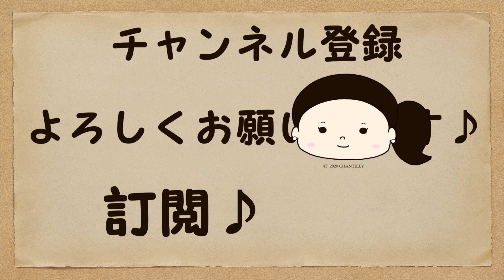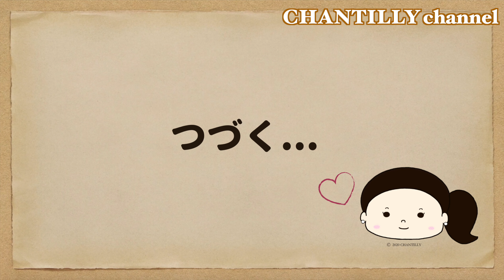エシカル男子に聞く”エシカル”vol.1-稲葉哲治さん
◆ 撮影場所 ◆
〔エシカルペイフォワード / ethicalpayfoward〕

◆ サムネイルの写真の服装 ◆
シェリーココ　（アフリカベナンのアフリカ布から作られた浴衣）

◆ 動画内のTシャツ ◆
ジャミン

◆ Guest Profile ◆
〔 稲葉哲治 Inaba Tetsuji 〕

エシカルペイフォワード　プロデューサー
サーキュラーHR　編集長
NPO法人GEWEL　理事
EDAYA
SOIF　共同代表
Waris　コンサルタント

◆ A little story ◆

ゲストの稲葉哲治さんとの出逢いは、エシカルに詳しい友人を通じて知り合いました。最初にお会いしたのは2019年８月でした。その時点で既にyoutubeで日本と台湾をシェアしたいと言っていた私 シャンティでした

稲葉さんは博識なお方です。稲葉さんの発信などからたくさんのことを教えて頂いています。そんな稲葉さんに「エシカル」について、フリーにお話を頂きました。

お話の内容がかなり濃く、時間も長めな動画です。私にとって知らない事がたくさんありました。聴き慣れない言葉もただありましたが、分かるようにお話してくださったので、新しい思考を知る事ができました。

日常の中で、目に見えない流れを語源化した様な・・
全てのお話を聞き終えたら、一冊の本を読破した様な・・
聞き手によって様々な感覚になると思います。

私たちがどんなエシカルな選択をし、未来へつなげていくのか。と今多くの方が思い抱えている課題ではないでしょうか？そんな課題へのヒントになる様な大切な大切なお話です。

どうぞ、Vol.3までお付き合い願います。

◆ My Profile ◆

Chantilly (シャンティ)/ akane

◆ A few words of greeting ☺︎ ◆

ごきげんよう.Chantilly channel へようこそ.
個人の好みではありますが
遊びながら・学びながらシェアをします.
このチャンネルで多くの粋な方と出逢えることを楽しみにしています.
チャンネル内でご興味のある動画を見て頂き楽しんで頂けましたら嬉しいです♪
大家好,歡迎您到Chantilly channel .
在這頻道由我Chantilly的喜好來玩又學習而介紹各種事情.
希望通過這頻道認識許多的人.
在頻道內有您感興趣的視頻的話,我很榮幸.

◆ Check here for other sites 🔍 ◆

※言語について / 關於語言

日本語と中国語で配信します.
但し撮影・編集を優先して字幕は後から加えます.
かなりタイムラグがあるかもしれませんが
分身の術が使えないため地道に行っていきます(*´-`)
這頻道會用日文跟中文播放.
可是因為優先撮影・編輯所以字幕是之後才追加.
可能有相當的時間滯後.
我不是忍者不會用分身術,所以只好踏實地進行(*´-`)

※コメントについて / 關於感想

コメントは全て読ませて頂きます.
ぜひアナタのお薦めも教えてください.
チャンネル内でご紹介するかもしれません♪
ご感想を聞かせて頂けると嬉しいです.
活動をより頑張れますので
ポジティブなコメントを受け付けております♡
我會讀所有的評論.
請告訴我您的推薦,有可能會在頻道內介紹.
如果能得到您的感想的話我會很高興.
接受到積極的感想我會更加努力活動♡